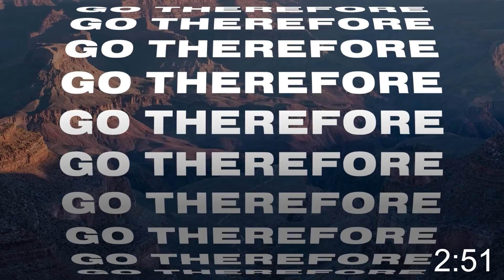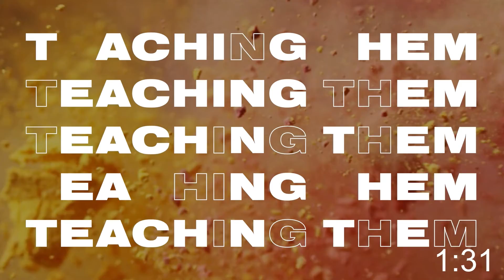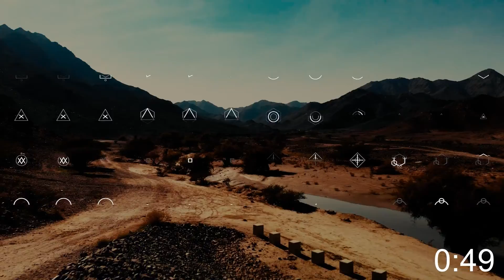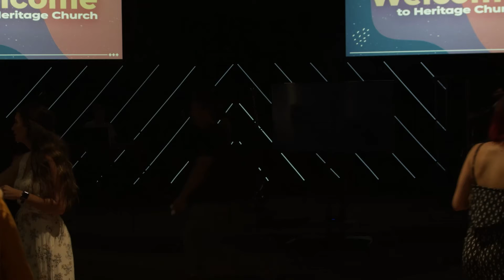Heritage Church Worship | April 18, 2021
Heritage Church is based in Scottsdale, AZ. We want to be a community of people who are being so impacted by the gospel of Jesus that we are making a lasting difference in our families, our communities, our city and the world through the power of the Holy Spirit and in the name of Jesus Christ.